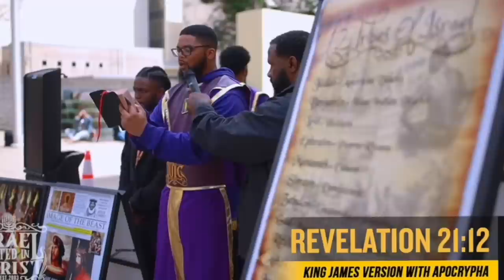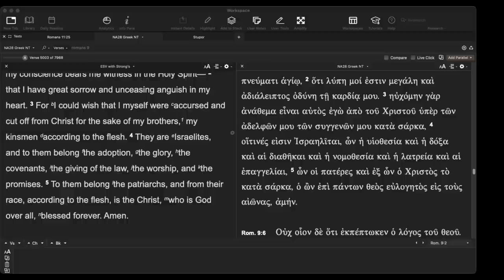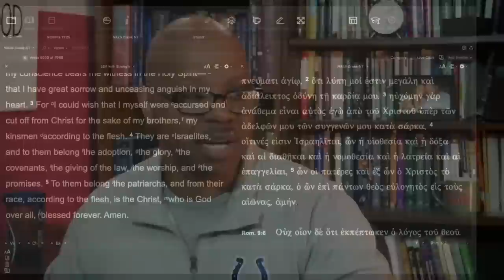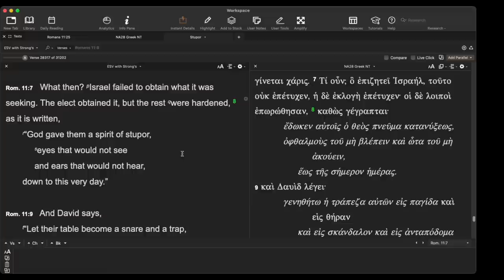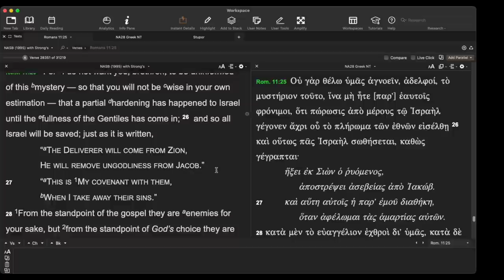Blacks are NOT the Jews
Proof Black are not true Israel